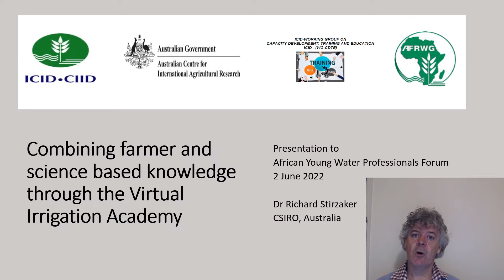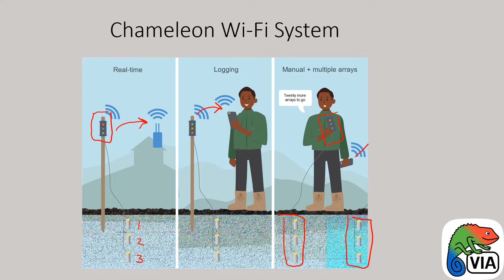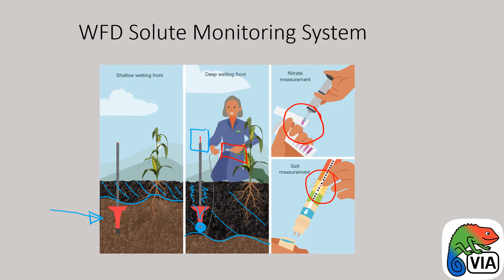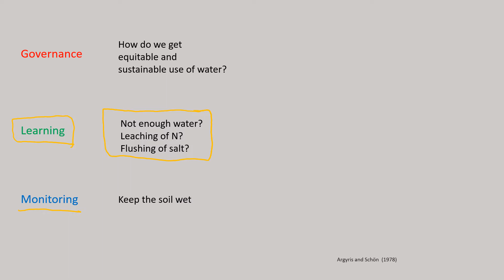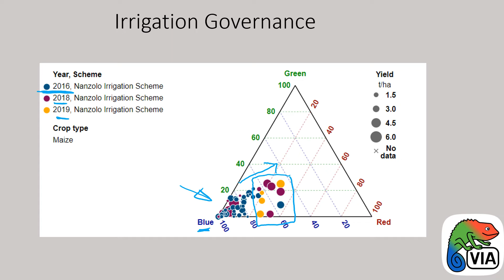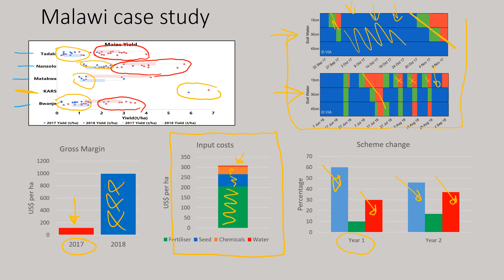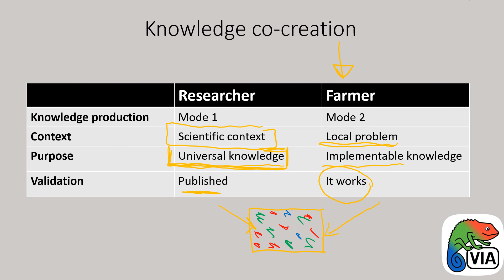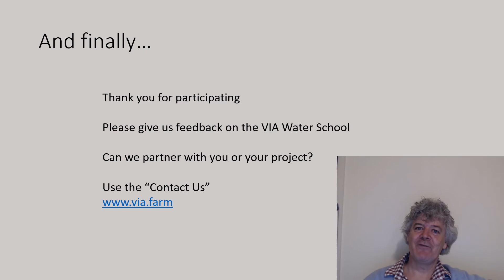Combining farmer and science based knowledge through the VIA